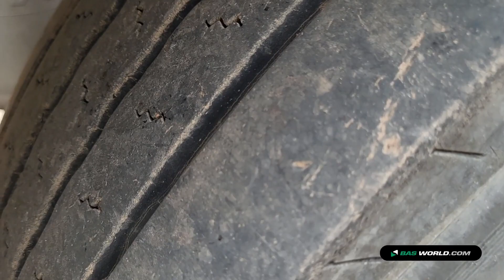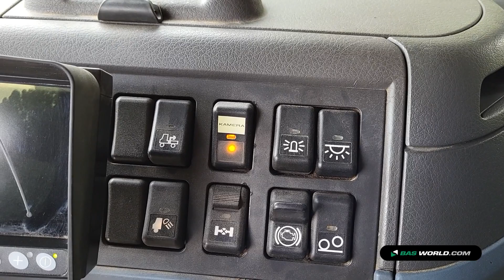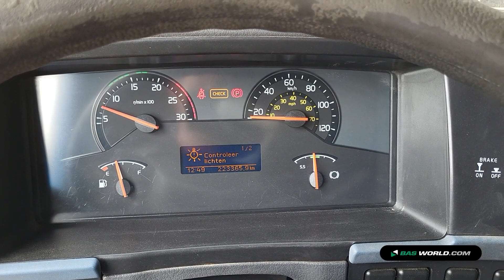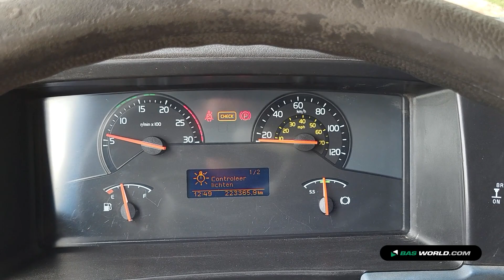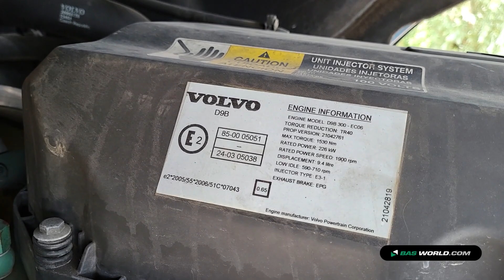70215161 Volvo FM